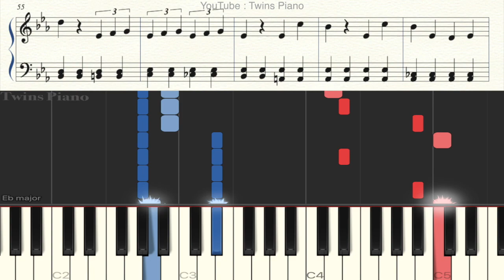【ピアノ楽譜初級】DREAMIN' ON／Da-iCE【ワンピース主題歌】One Piece Opening 23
Da-iCE「DREAMIN' ON ピアノ初級楽譜

右手のメロディーは単音のみにしました。

このチャンネルでは耳コピによる
ピアノ演奏・採譜編曲など行ってます♩

（※音源の二次利用はご遠慮ください）